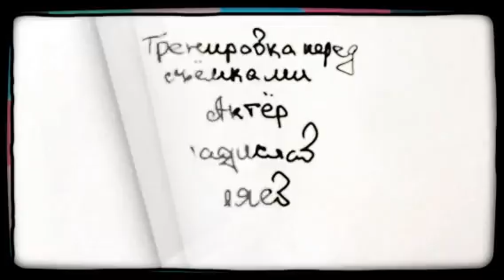Актер Владислав Шкляев(5)